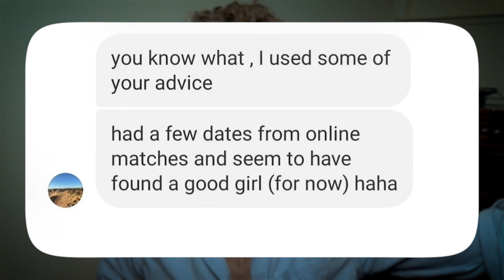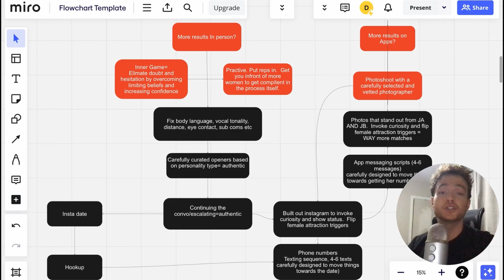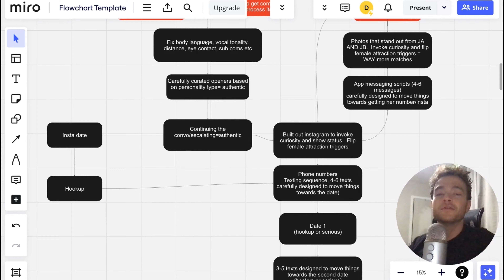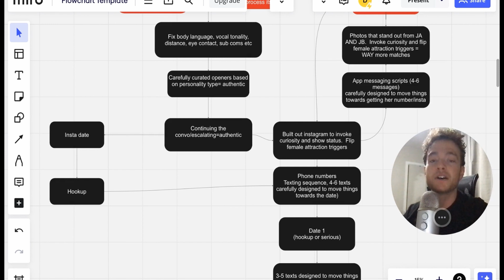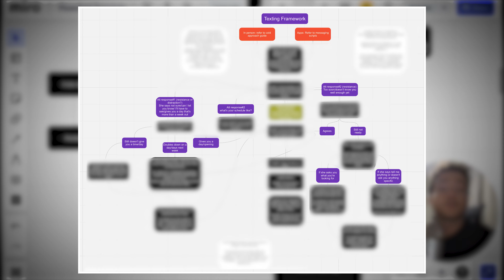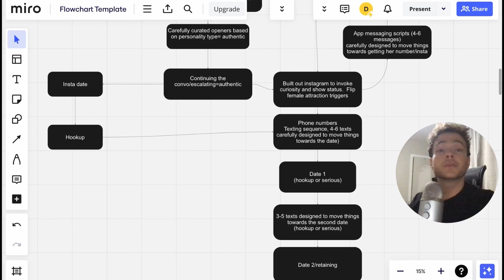My Proven System to Attract High Quality Women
Book Your FREE 30-Minute Discovery Call
👉 Get personalized advice to level up your dating life, overcome approach anxiety, and start attracting high-quality women.

✅ Download The Ultimate Charisma Blueprint (FREE Guide)
Learn how to build unshakable confidence, master social skills, and effortlessly attract high-quality women. Get instant access here ⬇️

✅ Unlock Your Confidence with Magnetic Connection Mastery
Transform your dating game with proven techniques to connect confidently and attract the right women.

Tired of striking out on dating apps and missing opportunities in real life? It’s time to transform your dating game! Discover My Proven System to Attract High Quality Women and start seeing real results.
💬 What challenges are you facing in your dating life?